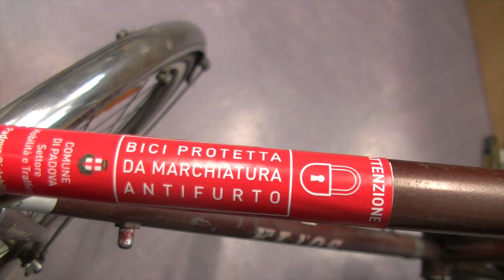La FIAB ti spiega come marchiare la tua bici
Abbiamo intervistato Massimo Cecchinato, presidente della FIAB sezione di Padova. Ci ha raccontato come funziona la marchiatura delle biciclette e perchè è un buon deterrente contro i furti di bici... e poi è gratis 😍
Scopri come prenotare la tua marchiatura e ascolta il podcast, qui